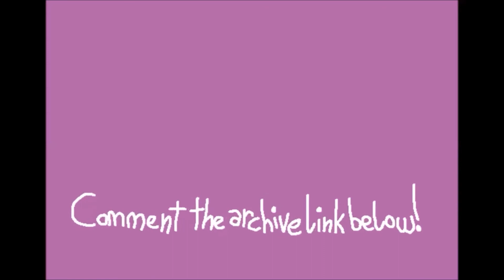Grid City - Ray X Strikes Back (Flash Back)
"Ray X in: Living in a Material World"